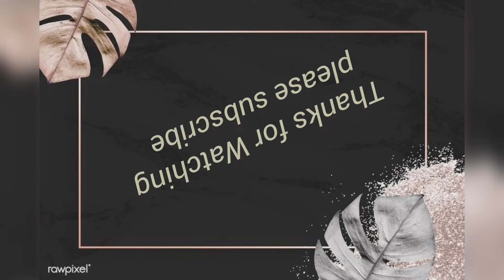Methi matar malai Recipe | Indian cooking | Indian recipes